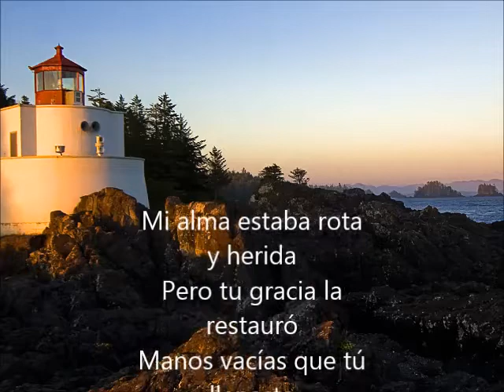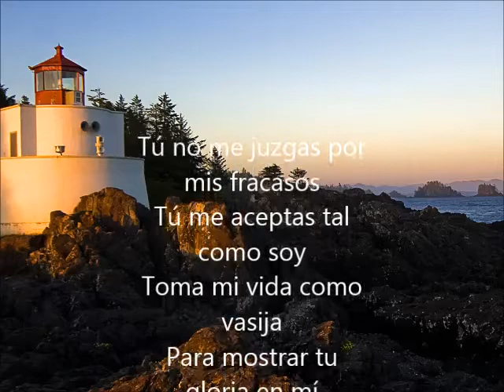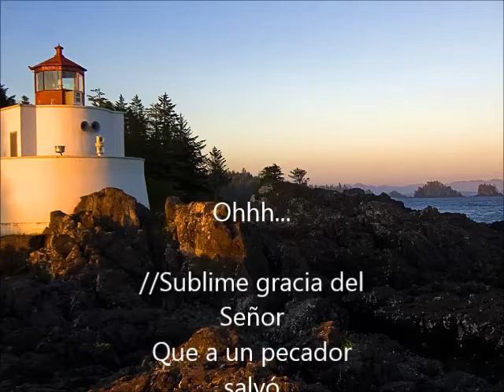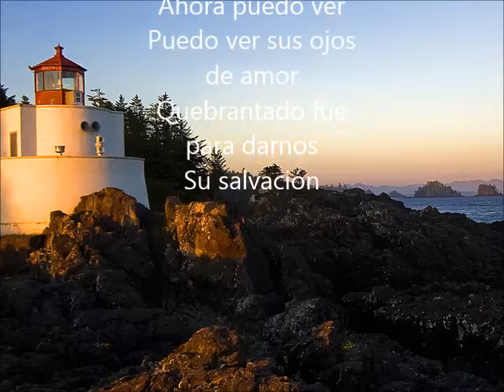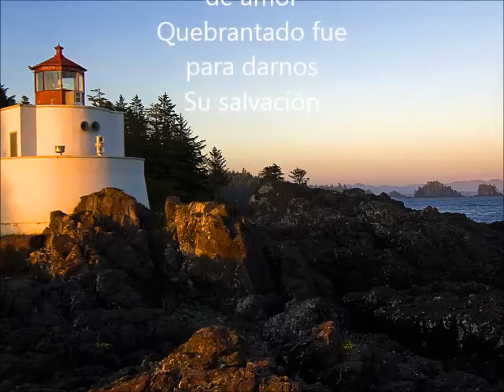Vasijas Rotas Sublime gracia - Hillsong Worship (Acoustic Cover)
Canción interpretada por Hillsong Worship a partir del famoso himno "Sublime Gracia".
Claudia Bértoli se dispone a interpretar de manera acústica ésta hermosa canción junto con Wilson Szkarlatiuk en la guitarra.
P/D: La canción está en el tono original.